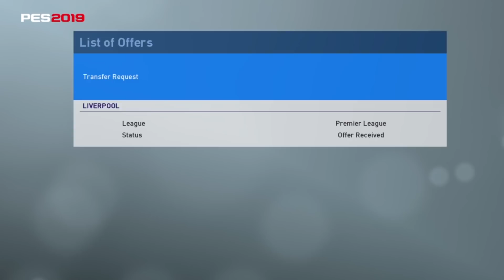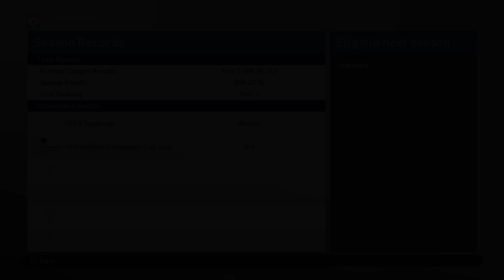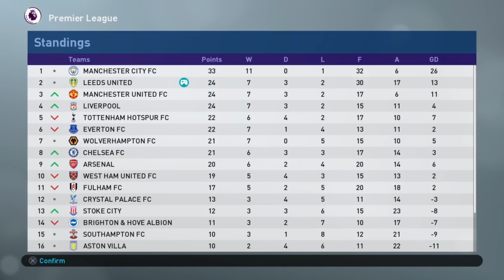Bielsa to Liverpool? | S5E80 | Master League Story Mode | PES 2019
Merseyside has come calling for one of the Premier League's top managers - what have the Patrons decided?

Producers

Producers

- Jack Bizz
- Andreas Pavic
- Riley Horton
- Kian
- Manjot Singh
- Parker Frederick
- Dan McKeown (Snake Doctor)
- Creeg
- Nick Tyldsley
- Mathew Wadsworth
- Matthew Whelan
- Scott Symonds
- Sue Hunter
- Rory Carr
- thedrb
- Shogun FC

Co-Authors

- Lewis Robinson
- Jaime Quintela
- Michael Hay
- David Reis
- Lawrence Wang
- Cullen Fagan
- Craig Lewis
- Chris Gove
- Alan Fletcher
- Ben Kavanagh
- Ian Wanley
- Tuan Hoang
- Ricardo Tavares